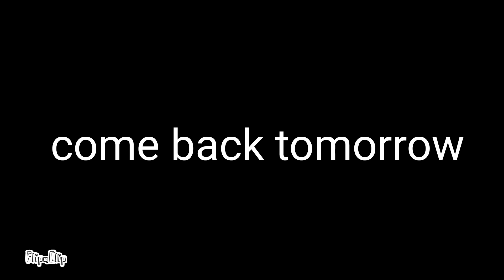This video has been deleted